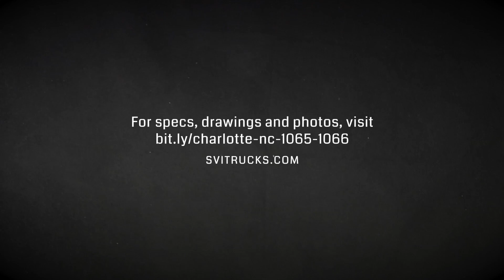Charlotte Heavy Rescue 3 and 10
Charlotte (NC) Fire Department needed an apparatus as versatile as the department’s duties when speccing its two new heavy rescue units. Charlotte chose to build its two trucks on 25′ SVI stainless-steel bodies, each mounted on a Spartan four-door chassis with a powerful 600HP Cummins X15 engine. These two trucks are feature-packed units, featuring UNI DOT 6,000-PSI Storage, a Will-Burt Night Scan light tower, a Bauer BP25 25CFM 6,000-PSI Compressor, a Samsung 24″ LED smart TV, OnScene LED compartment lighting with cargo slides and a rear compartment under the stair walkway with powered lift door. To see specs, photos, drawings and more,